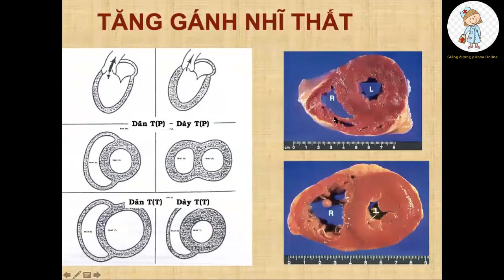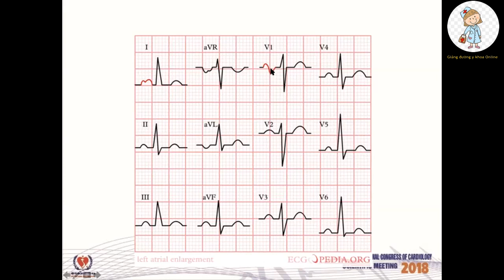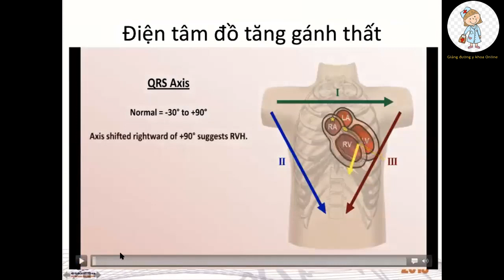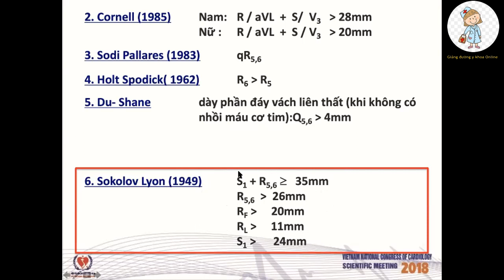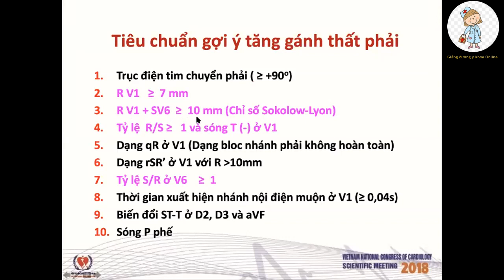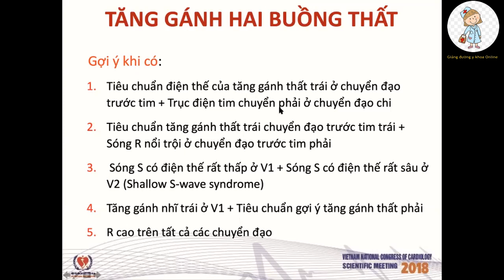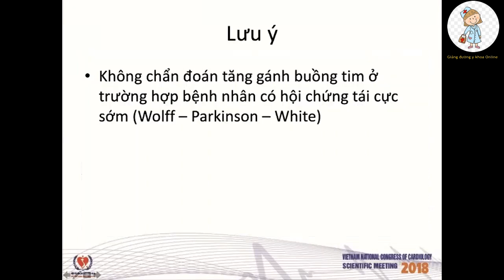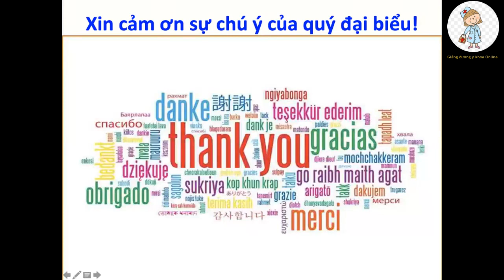Chẩn đoán phì đại các buồng tim trên điện tâm đồ bề mặt | ThS. BSNT. Viên Hoàng Long